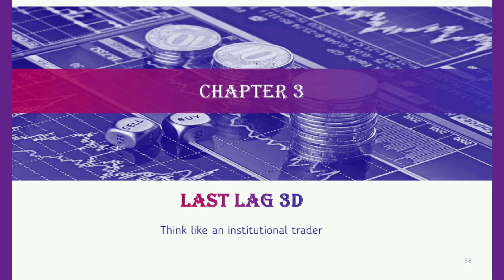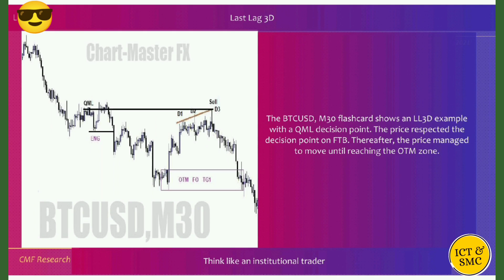Chart-Master FX I ICT Book Series 📖I Book 1/70 I Think like Institutional I Chapter - 3 I LastLag 3D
💡First and foremost, all the concepts and knowledge presented in this Video are copyrighted to Chart-Master FX. Special thanks to Chart-Master FX.

📈 Unlock the Secrets of Trading Mastery with Chart-Master FX! 📚🚀
🚨 Welcome to the highly anticipated ICT (Inner Circle Trading) Book Series.

🌐 In this groundbreaking series, we embark on an enlightening journey through Book No. 1, diving into the wealth of knowledge that will redefine your approach to financial markets. 💹💡

🚨 Join us on this transformative journey with Chart-Master FX as we unravel the secrets of successful trading in the ICT Book Series. 💪📊